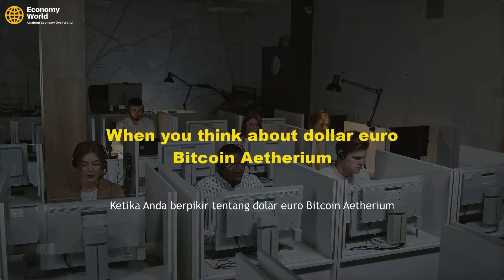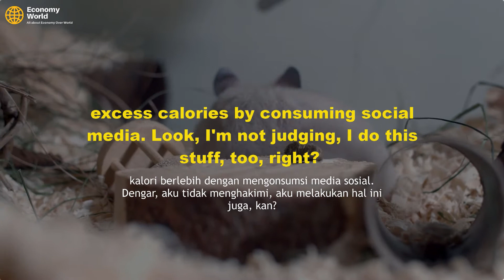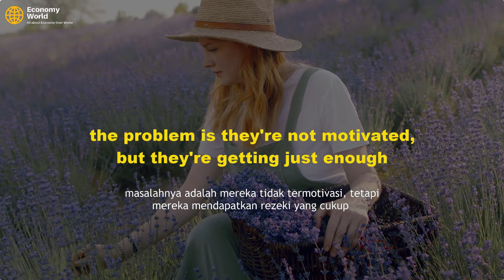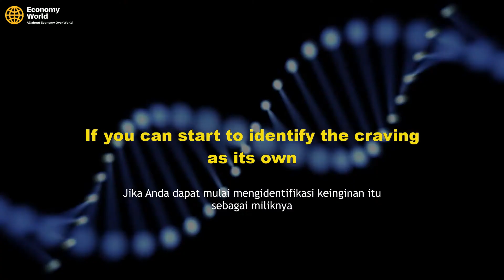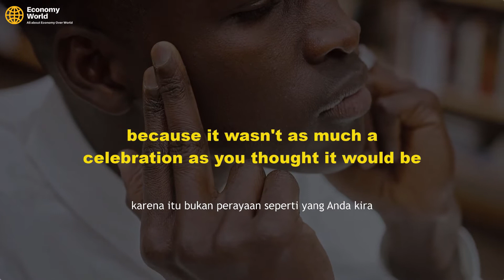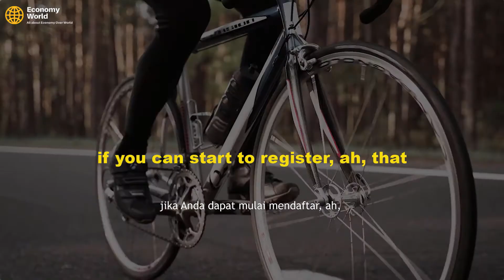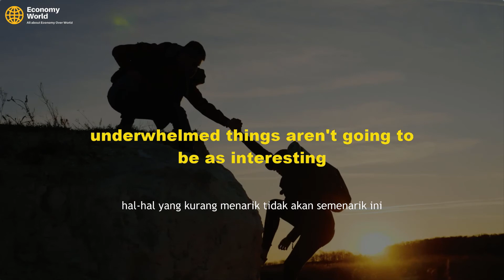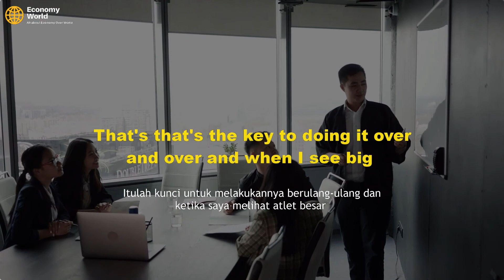Use These Hacks to INCREASE YOUR DOPAMINE !! | DR. Andrew Huberman | Economy World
dr andrew huberman dopamine

Andrew D. Huberman is an American neuroscientist and tenured professor in the Department of Neurobiology at the Stanford University School of Medicine who has made many contributions to the brain development, brain plasticity, dopamine, and neural regeneration and repair fields. Much of his work is focused on the visual system, including the mechanisms controlling light-mediated activation of the circadian and autonomic arousal centers in the brain, as well as brain control over conscious vision or sight. DR. andrew huberman dopamine

- We have commercial license for all content used in this video and it is fully edited by us.